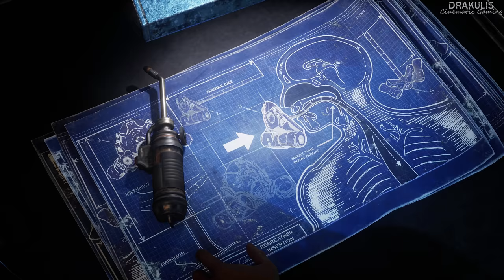Hivebusters Full Game DLC - Gears of War 5 - 4K HDR